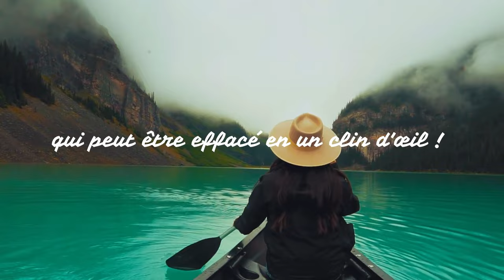🇲🇦 Est-ce difficile le Bivouac Au Maroc? Les 3 choses à ne pas Faire !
Le Maroc est une destination touristique populaire, et le voyage en camping-car est un excellent moyen de découvrir le pays. Cependant, il y a quelques inconvénients à prendre en compte avant de partir. Dans cette vidéo, nous allons vous parler de trois raisons pour lesquelles vous pourriez vouloir reconsidérer votre voyage en camping-car au Maroc.

1. La police
La police marocaine est connue pour être stricte en matière de camping sauvage. Si vous êtes pris en train de camper dans un endroit non autorisé, vous risquez une amende ou même une arrestation.

2. Les jeunes
Les jeunes au Maroc peuvent être très agressifs pour essayer de vous vendre des choses ou de vous demander de l'argent. Si vous n'êtes pas préparé, cela peut être très stressant.

3. Les souks
Les souks marocains sont des endroits magnifiques et animés, mais ils peuvent aussi être très déroutants. Il est difficile de savoir quel est le vrai prix des choses, et les vendeurs peuvent être très insistants.

Le voyage en camping-car au Maroc peut être une expérience incroyable, mais il est important de connaître les inconvénients avant de partir. Si vous êtes prêt à faire face à ces défis, alors le Maroc est une destination de voyage fantastique.
Si vous avez déjà voyagé en camping-car au Maroc, partagez votre expérience dans les commentaires ci-dessous.
C'est parti pour embarquer à bord de notre mode de vie ! 🌄🛣️ voyageencamping-car

00:00 Introduction
00:54 Les jeunes
01:34 Camping au Maroc
03:11 Virer par la police
26:42 Outro

Lien du livre LA NAISSANCE DU VOYAGEUR

Code de réduction de 5% : VV2324.

code de réduction 20% : 2FR20

merci 👍🏻🥰

J’UTILISE  ⤵️
🎥 POCO X5 pro / Mavic2pro/ SONY ZV-1
🎙Micro Rode / the t.bone sc 420 usb / Insta 360 / Dji Osmo
     PC ASUS TUF GAMING
📱Montage avec Premiere pro / Rush

00:00 Introduction
00:54 Les jeunes
01:34 Camping au maroc
03:11 Virer par la police
26:42 Outro